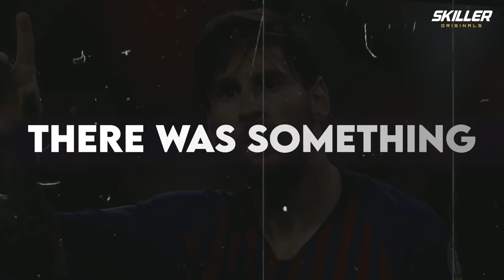10 Things You Didn't Know About Lionel Messi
Very unhealthy diet, PlayStation addiction, Red card after only 43 seconds…
Here are 10 things you DIDN'T KNOW about Lionel Messi.